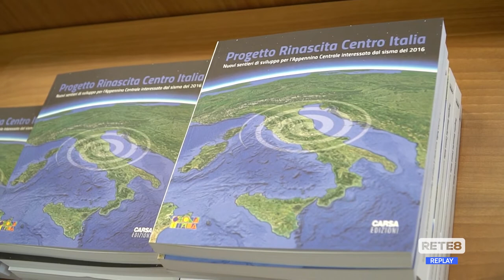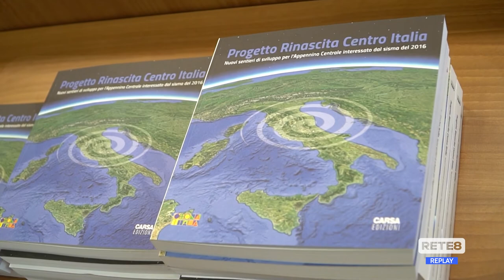L’Aquila - "Rinascita Centro Italia"